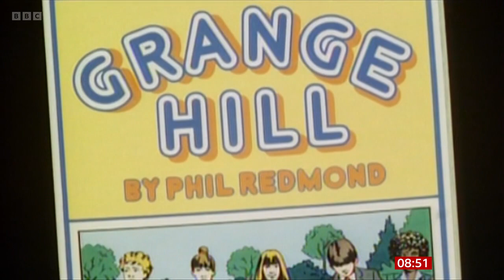Phil Redmond, Sara Sugarman (Grange Hill The Movie Director) On BBC Breakfast [29.04.2023]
Phil Redmond Is The Brainchild behind Grange Hill, , Sara Sugarman Played Jessica Samuels In Grange Hill in 1979 For Only 4 Episodes.